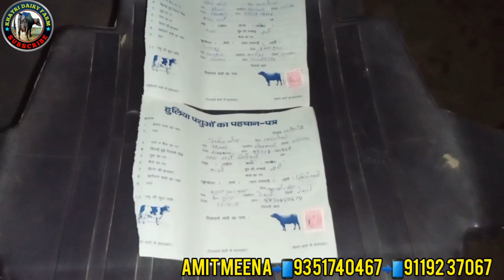2ND TIMER HF COW 2 दिन की बियाई 15 लीटर खीस तैयार।। 2 गाय बिक कर गुड़गांव और रेवाड़ी जा रही है